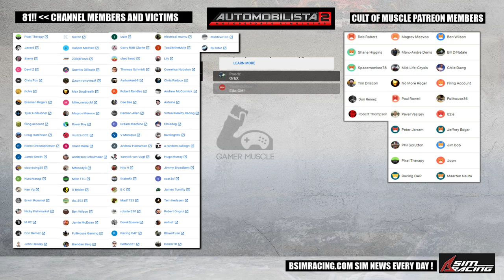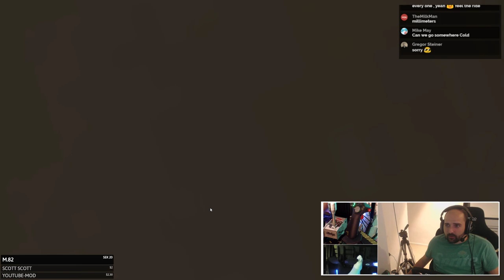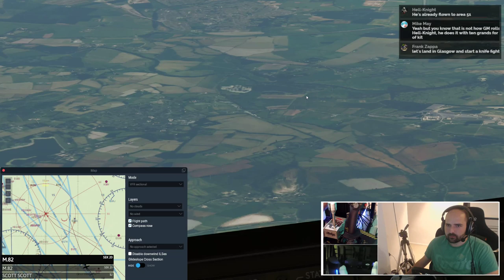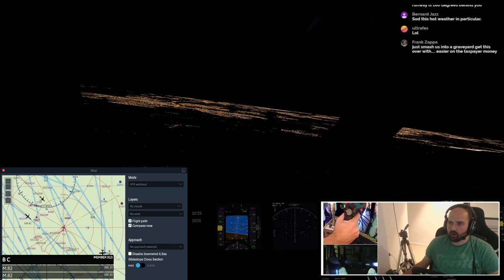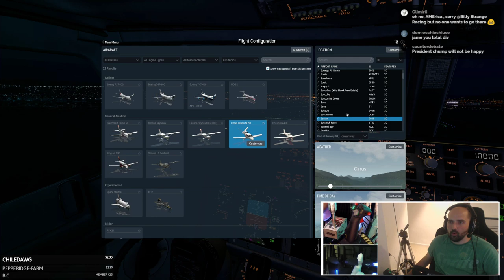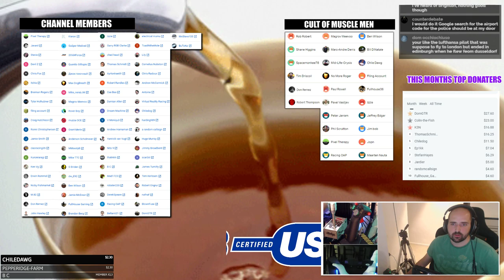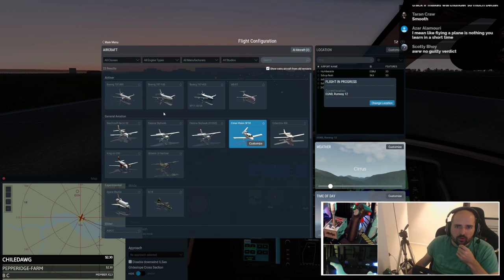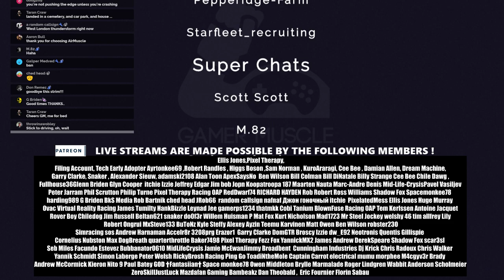Flying to Teesside International - Xplane 11 with Orbex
Teeside airport is back in the form of Teeside International Airport ! (literally the most exciting thing to happen in the northeast for 20 years)   so lets fly to it whilst taking in the sights of the UK :)

-- SOCIAL  LINKS --